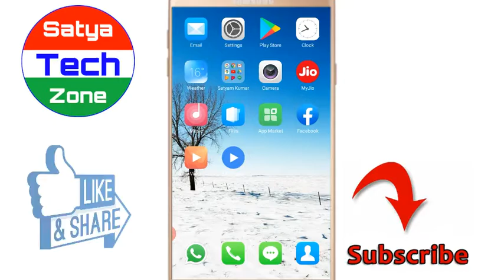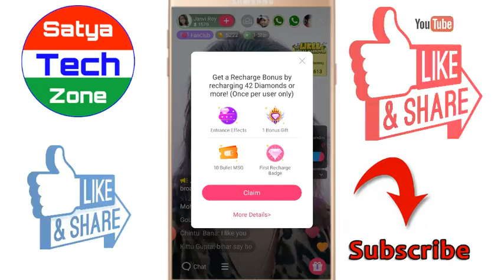How to earn money from Likee app // Likee app se gift kaise send kare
Hello Dosto